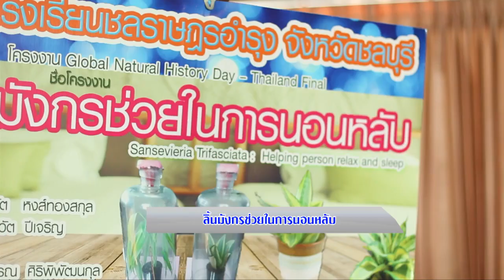Most exclusive ตอน 66 : ลิ้นมังกรช่วยในการนอนหลับ ตอนที่ 2 (เบรก 3)